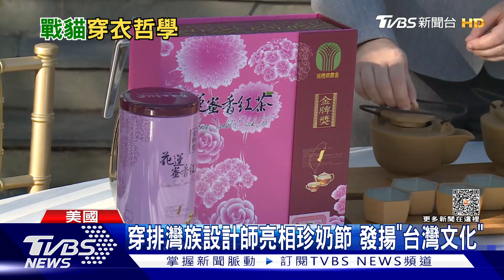駐美三年頭髮變長變白 蕭美琴穿一身素拚外交｜TVBS新聞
駐美代表蕭美琴，返台投入選戰。蕭美琴派駐美國三年四個月，她平常在華府公開亮相時，大多是素色的套裝造型，只有國慶酒會才破例盛裝出席。而過去三年多，蕭美琴也沒染髮，從短髮變長髮，白髮也越來越多。